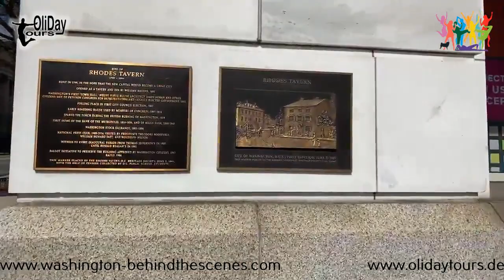Washington DC Walking Tour